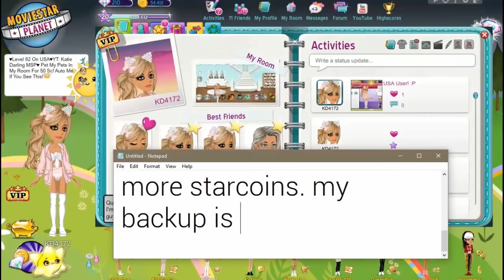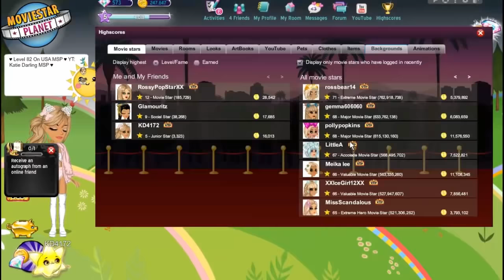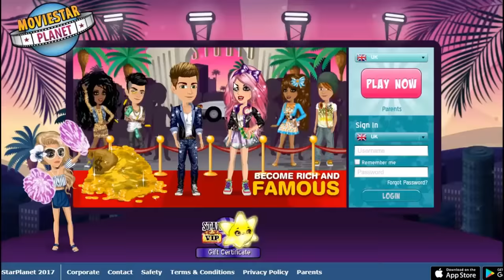One Month VIP + 2 Diamond Packs On UK MSP!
I got month VIP & two diamond packs on MovieStarPlanet!

MSP ACCOUNTS:
US → KD41721, Kandi Kisses, & Kourageous
UK → KD4172
PL → OfficialKatieDarling
TR → OhDarlin